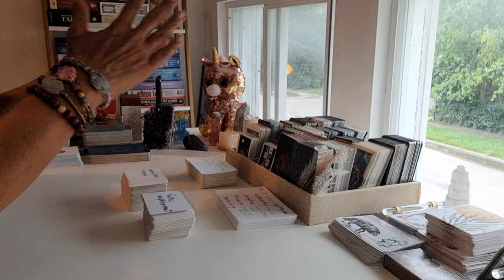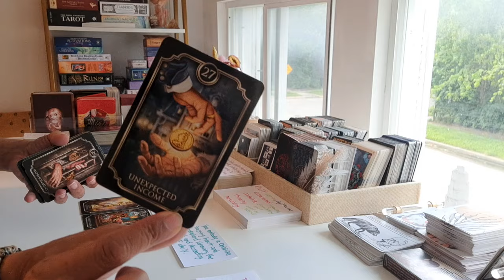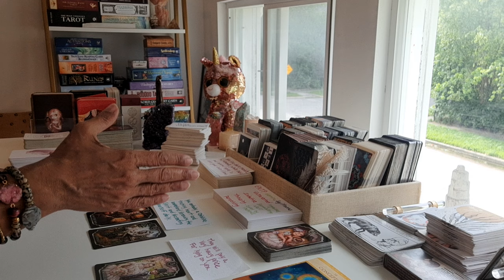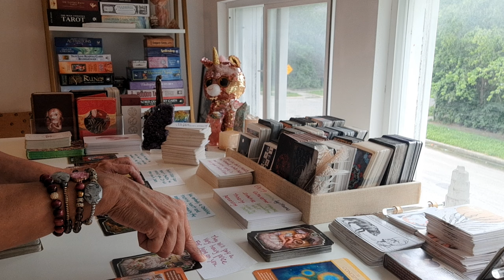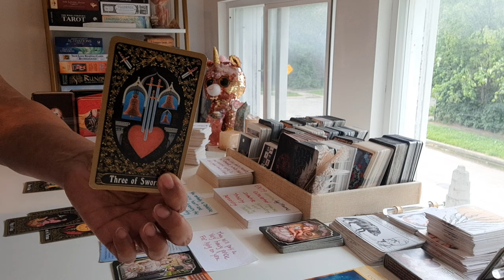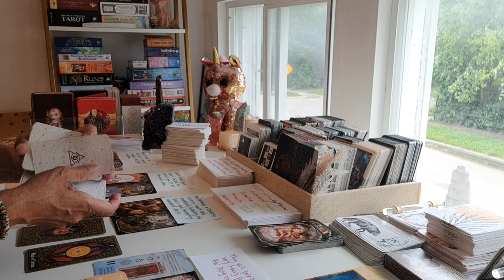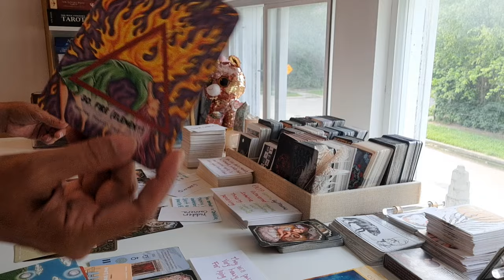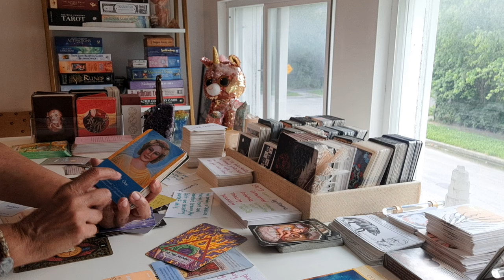YOU'LL NEVER BE THAT PERSON AGAIN, THEY'LL ALWAYS BE BLIND TO THE TRUTH | PAYING THE DEVIL HIS DUE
READING SIDENOTE | "RECLAIMING YOUR ENERGY FROM WHEREVER IT'S BEEN AND WHOMEVER IT'S BEEN WITH" shungite/crystal the stone deck/Andrew Smart...V☆

❤️SHOP👇🏽